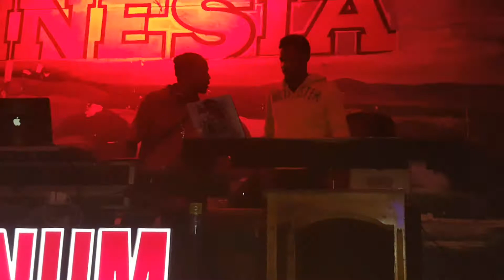Dj Cube & Duggy Benz @ Amnesia Night Club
Ladyshake UK CEO of LSUK Global Music Entertainment (& LSUK Music Media Marketing) is at now in Jamaica previewing the home event, Flerty Saturday's
This will also be the location spot for LSUK Music Ent. artists future upcoming events in Jamaica, Ocho Rios.